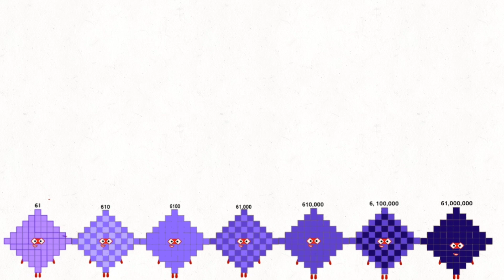Numberblocks 61 times table up 1000000 and generate value up to 61,000,000